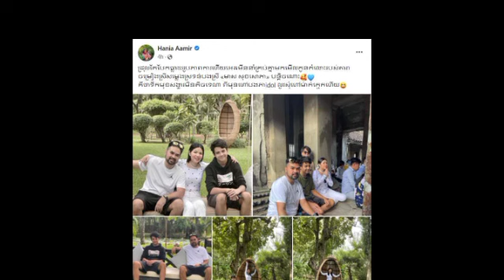កំលោះបាត់ ធ្លាយ មាស សុខ​សោភា រៀបការ​តាំងពី​១២​ឆ្នាំមុនឥឡូវ​ដល់​វគ្គបង្ហាញមុខ​កូនប្រុស តែម្នាក់ៗឆ្ងល់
កំលោះបាត់! បែកធ្លាយ មាស សុខ​សោភា រៀបការ​តាំងពី​១២​ឆ្នាំមុន ឥឡូវ​ដល់​វគ្គ បង្ហាញមុខ​កូនប្រុស តែម្នាក់ៗឆ្ងល់ The young man is gone!  Leaked Meas Soksophea married 12 years ago, now it's time to show off her only son.